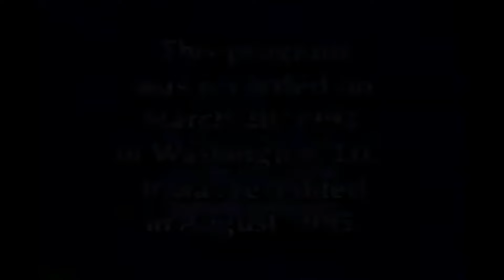How To Run A Criminal Trial - The Art Of Judging by Marianne Trump Barry (RIP)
How To Run A Criminal Trial - Criminal Trial Procedure - Marianne Trump Barry (RIP)

AVA19284VNB1, 1992 is a specific video orientation program for newly appointed district judges focusing on criminal trial procedure within the federal courts. Typically, such programs are designed to provide judges with comprehensive understanding and guidance on various aspects of their judicial responsibilities, ensuring they are well-prepared to preside over cases effectively and fairly.

These orientation seminars are crucial for ensuring that judges are knowledgeable about the procedural intricacies and legal principles involved in criminal trials. By watching programs like "AVA19284VNB1, 1992," judges can familiarize themselves with the rules of evidence, courtroom decorum, jury instructions, sentencing guidelines, and other essential elements of the trial process.

Additionally, these programs may feature case studies, simulations, and expert commentary to help judges grasp practical applications of the law and enhance their decision-making skills on the bench.

Overall, video orientation seminars play a vital role in equipping newly appointed district judges with the knowledge and confidence necessary to fulfill their duties effectively in the federal court system.